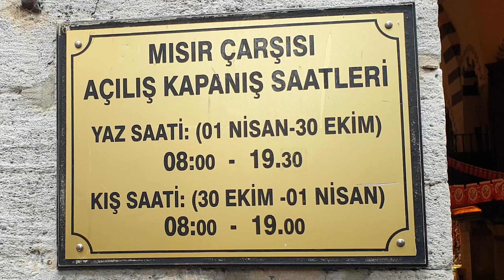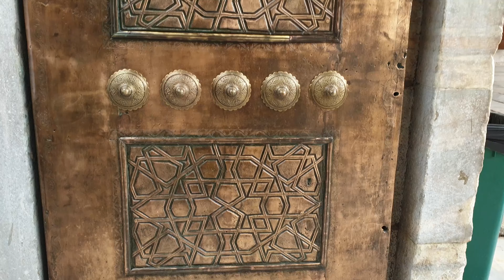Istanbul Guide - Blue Mosque, Basilica Cistern, Egyptian Bazaar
Istanbul was originally built on 7 hills, like Rome. It is the only city that lies on 2 continents, and is one of the largest cities in the world. It is full of interesting buildings, historical monuments and some of these Istanbul attractions have been shown in many famous movies. In our video "Istanbul Guide 2" we will show the incredible Misir Bazaar, or the Egyptian Bazaar, the largest spice market in Istanbul, then the magnificent Ahmediya, better known as the "Blue Mosque" and finally the absolutely incredible and mystical ancient Basilica Cistern. I hope you enjoy it.

Chapters:
00:00 Intro
01:20 Egyptian spice bazaar
05:56 Blue Mosque
09:48 Basilica Cistern